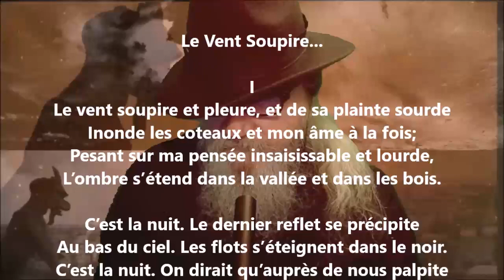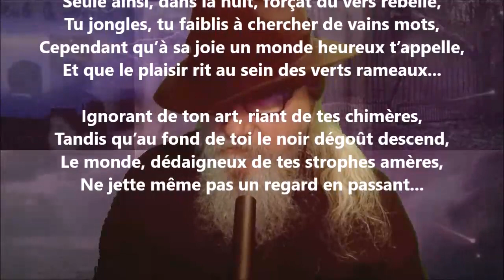Le vent soupire… I - Blanche Lamontagne lu par Yvon Jean